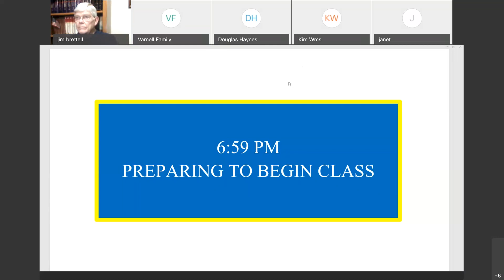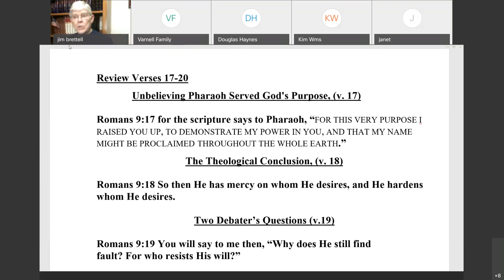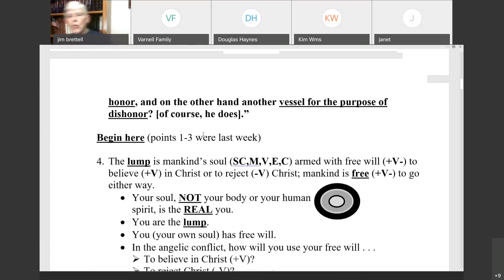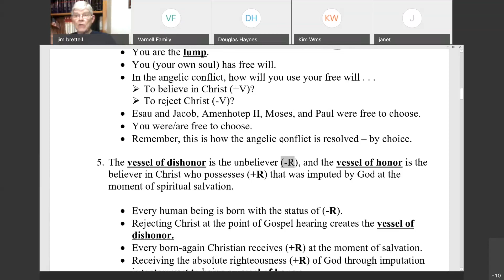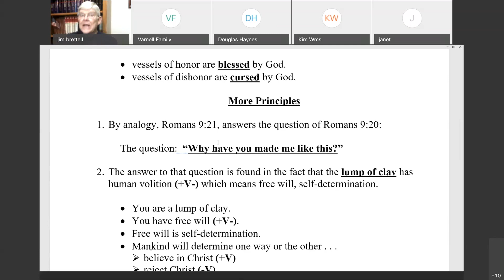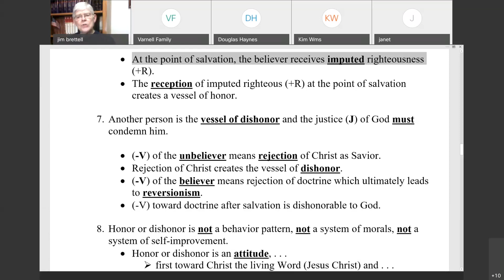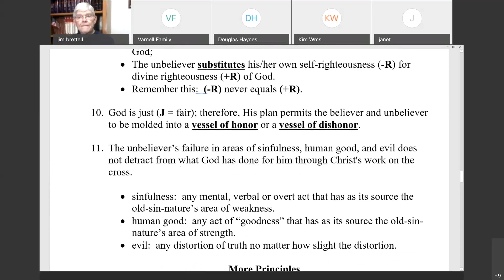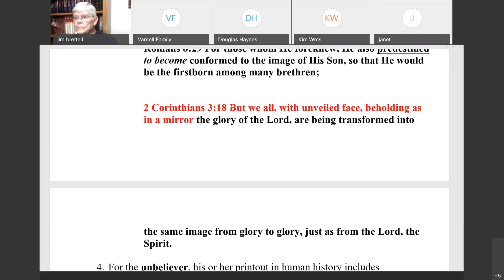September 18, 2019, Romans 9 (part 9) v.2